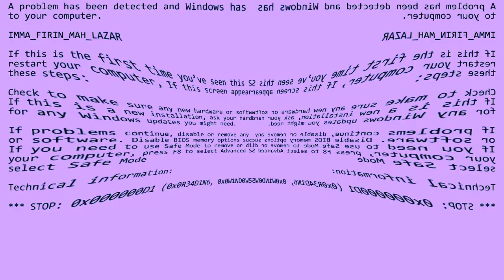The Real 763 Render Pack Round 668 - Angry